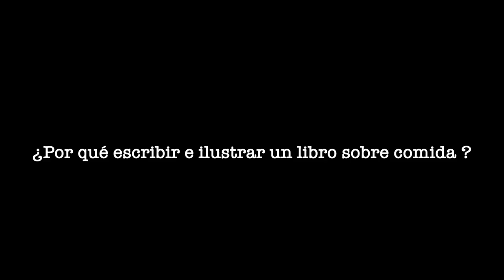Mercedes Cebrián nos habla de Burp.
Mercedes Cebrián (poeta, narradora, ensayista) nos habla acerca del proceso creativo detrás de "Burp. Apuntes gastronómicos", una colección de relatos acerca del arte de preparar comida y comer bien–entre otras cosas–, publicado por Chatos Inhumanos en 2017, en español y en inglés, traducida por Lindsay Griffith.